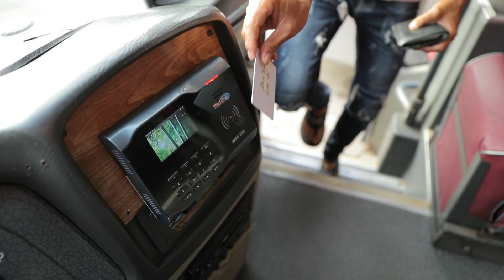PDN: CÔNG TY VẬN TẢI HOÀNG LONG